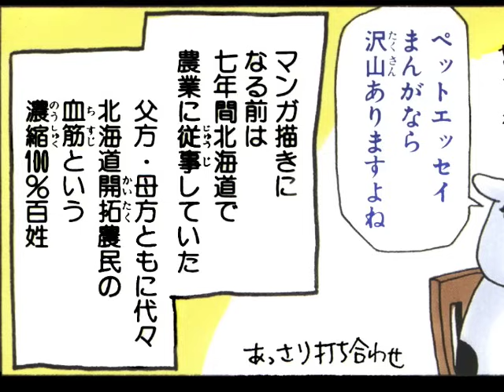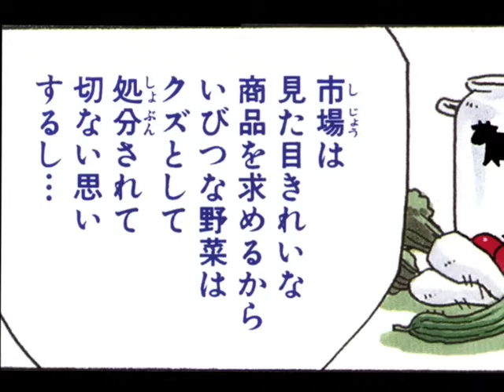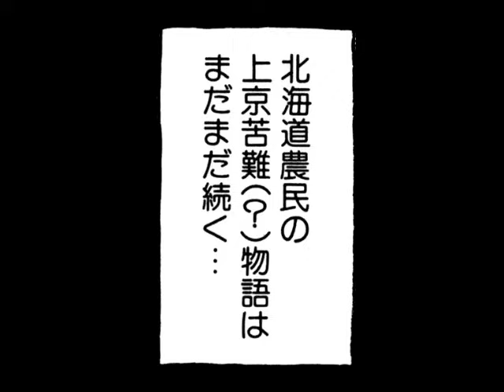百姓貴族／荒川弘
人気マンガ家・荒川弘がおくる血と汗と笑いの日本初☆農家エッセイ・コミック!!
「水がなければ牛乳を飲めばいいのに」。 マンガ家になる前は、北海道で七年間農業に従事していた荒川弘。牛を飼い、野菜を作り、クマにおびえ、エゾシマリスに翻弄されるーー。朝から晩まで年中無休で働く、タフで ハードな仕事。でも読めばわかります。お百姓さんは、かっこいいのです!! 第１話を動画で公開中☆
荒川弘：代表作「鋼の錬金術師」スクウェア・エニックス第49回小学館漫画賞受賞
「銀の匙 Silver Spoon」小学館マンガ大賞2012・大賞受賞　ほか